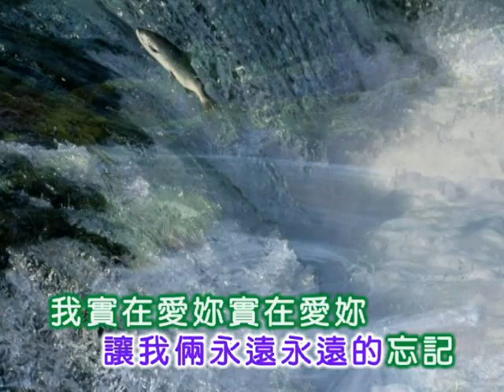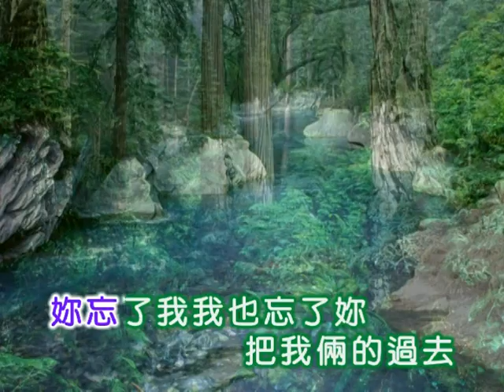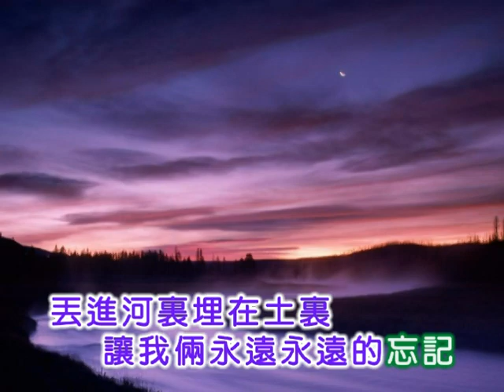黃清元 ~ 我沒有騙妳